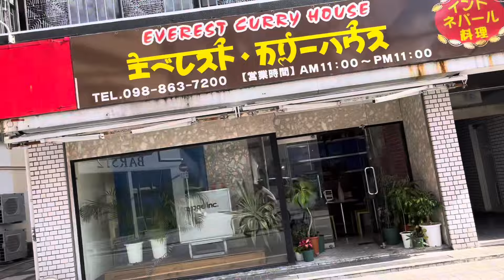【服屋の店員の朝食】マヂでヤバいカレーライス